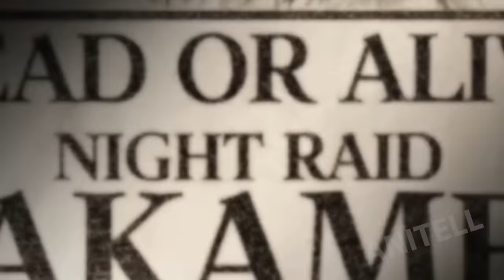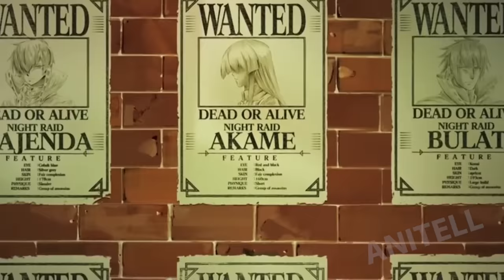Powerless Boy Becomes The Strongest Assassin After He Joins A Clan With The Strongest Assassin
The anime focused on a young boy named Tatsumi. It showed that Tatsumi and his two
friends would leave for the Kingdom. Their goal was to become royal soldiers to save their
village from poverty. They were Ieyasu and Sayo. Before leaving, the village head gave him an
amulet that Tatsumi must always carry under any circumstances. But on their way, robbers
intercepted them, and to save themselves, they had to be separated.